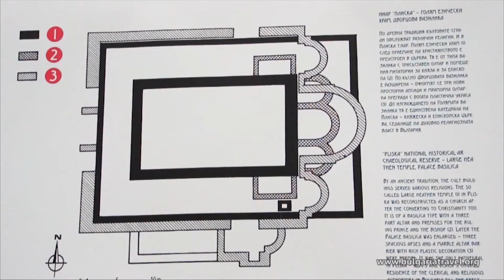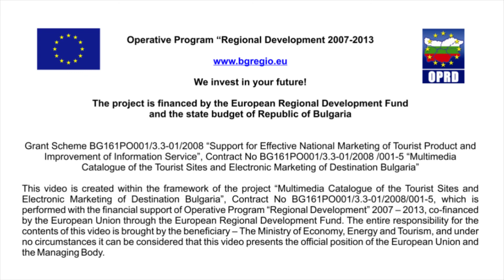The First Bulgarian Capitals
The First Bulgarian Capitals (23)